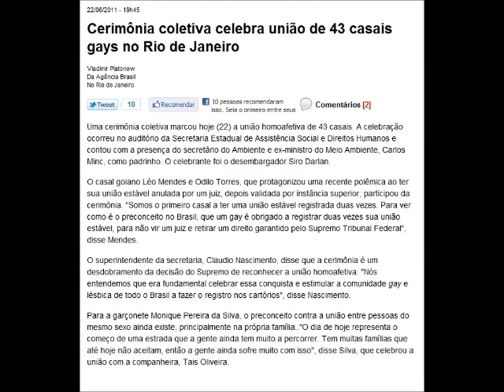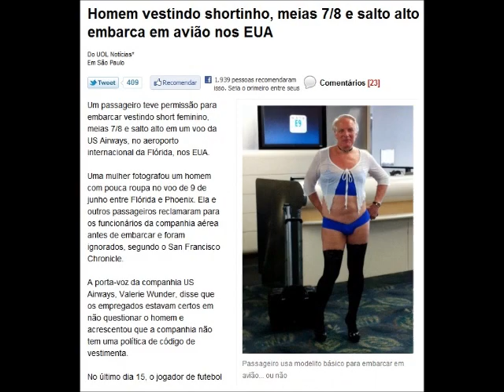Casamento Gay.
JUSTIÇA DO RJ CELEBRA UNIÃO HOMOAFETIVA DE 43 CASAIS

A cerimônia coletiva de união foi conduzida pelo desembargador Siro Darlan, que defendeu o registro da união entre pessoas do mesmo sexo. "O papel do Estado e do Direito é de acolher, não de rejeitar. Já é passado o tempo em que as pessoas se incomodavam com a preferência sexual alheia", afirmou Darlan.
Cerca de 600 pessoas acompanharam na tarde desta quarta-feira (22) a maior cerimônia coletiva de casais do mesmo sexo. Ao todo, 44 casais gays oficializaram a união na sede do Programa Rio Sem Homofobia, no Centro da cidade.
Fotos: UOL Noticias